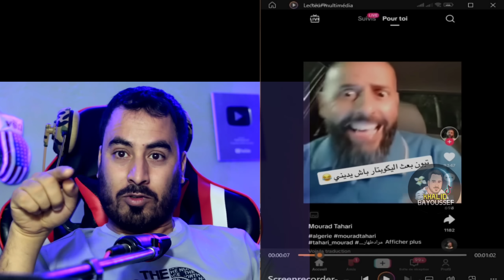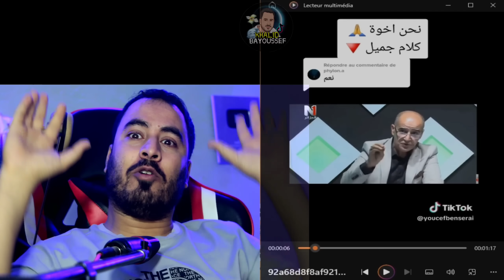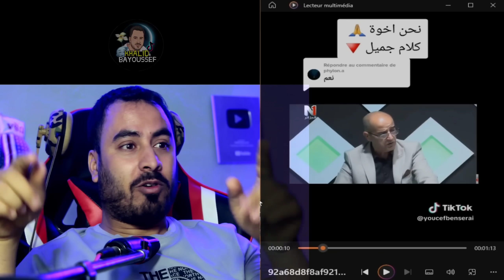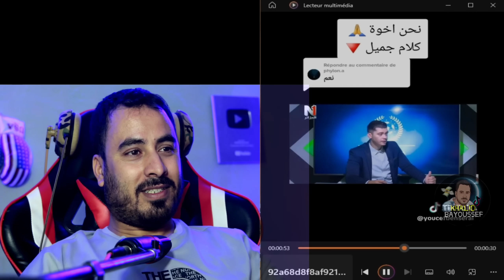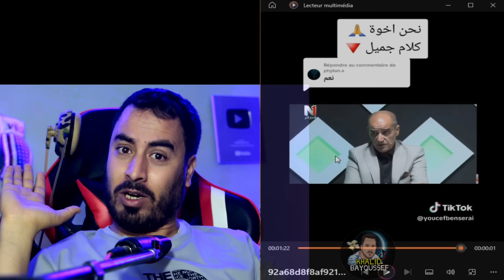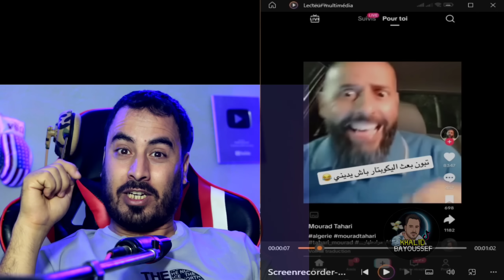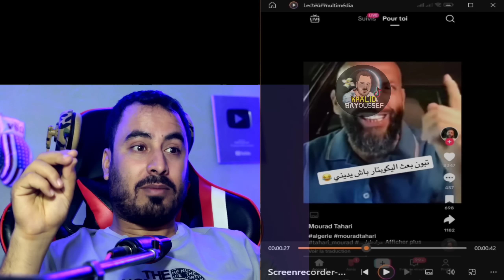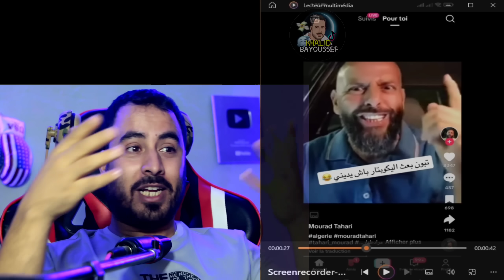شاهد محاولة ترحيل مراد طهاري بالهيليكوبتر من إيطاليا للجزائر